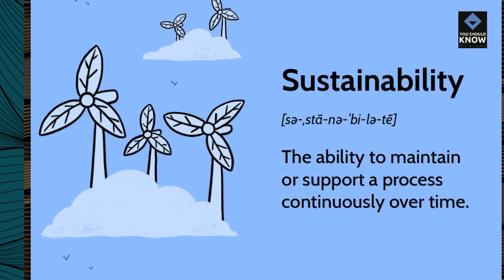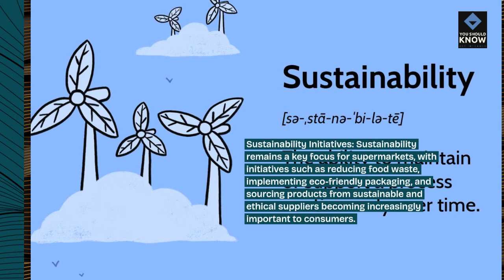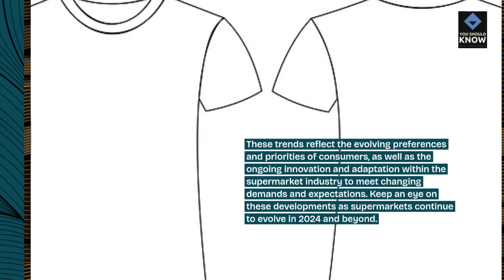Top 10 Supermarket Trends to Watch in 2024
Stay ahead of the curve with our insightful look into the emerging trends shaping the supermarket landscape this year. From tech-driven innovations to changing consumer preferences, anticipate what's next in grocery retail!